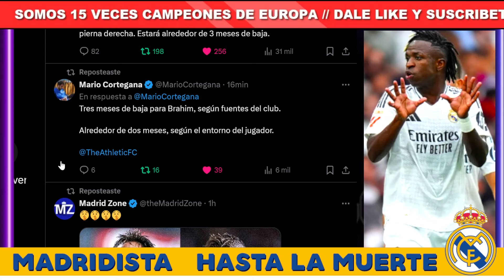🚨LESION TERRIBLE EN REAL MADRID HOY BRAHIM 3 MESES DE BAJA | REAL MADRID NOTICIAS